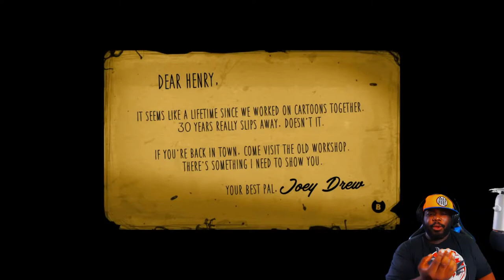This workshop is from hell (Bendy and the Ink Machine) Part 1